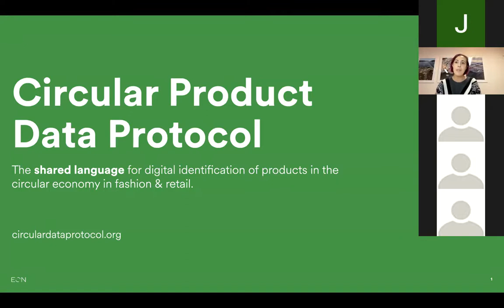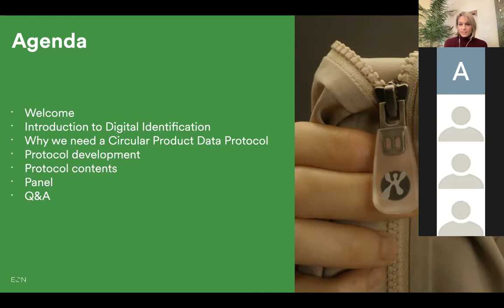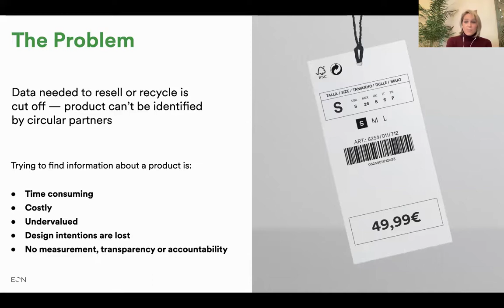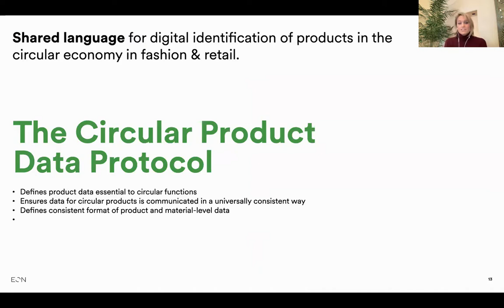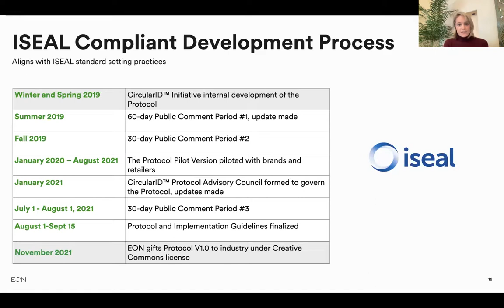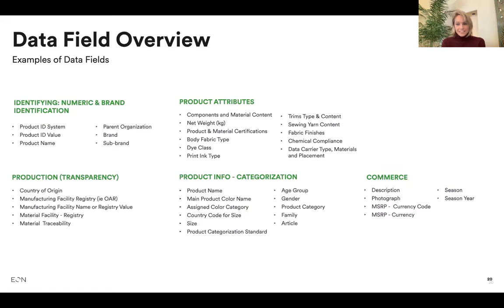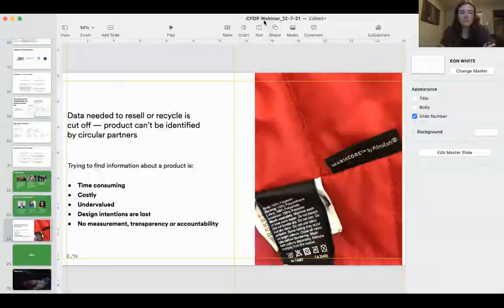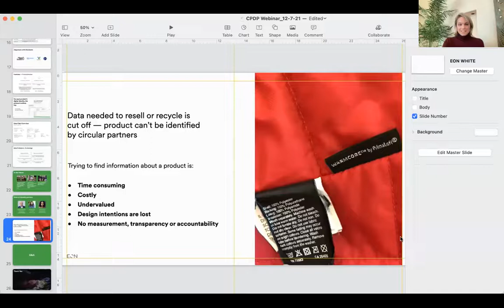Webinar: Circular Product Data Protocol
To mark the launch of the Circular Product Data Protocol (CPDP), EON, fashion’s leading Digital ID platform, hosted a webinar to explain what the protocol is, why it was developed and how it brings value to the entire fashion ecosystem.

In the webinar, they were joined by panelists from YOOX-NET-A-PORTER, The Renewal Workshop and the United Nations Economic Commission for Europe (UNECE) to discuss how the Circular Product Data Protocol can unite the industry through a single common language, to support the transition to new business models like resale.